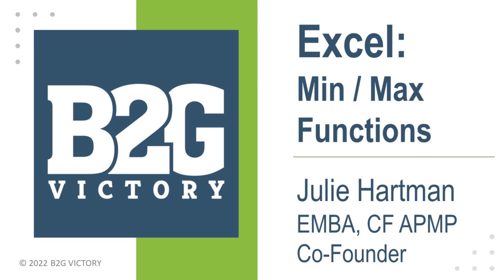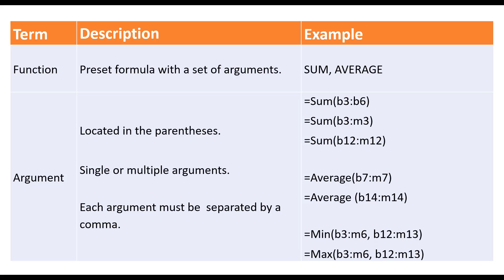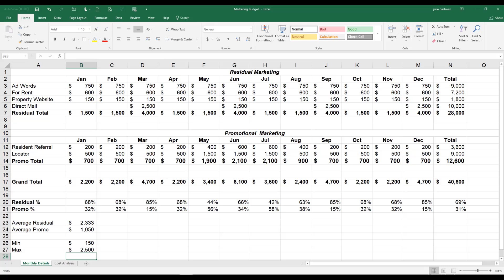Beginner Excel: Min Max Functions with B2G Victory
Speakers: Julie Hartman, EMBA, CF APMP
© B2G Victory 2022

B2G Victory Network